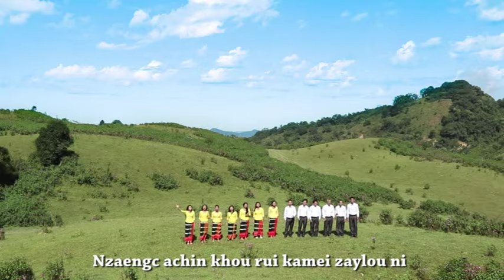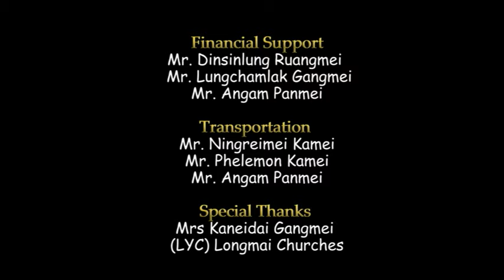Nzaeng dih lim khou /Rongmei web # Rongmei video album # Rongmei gospel song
Tingkao chang # Rongmei web # Rongmei video album # Rongmei gospel song